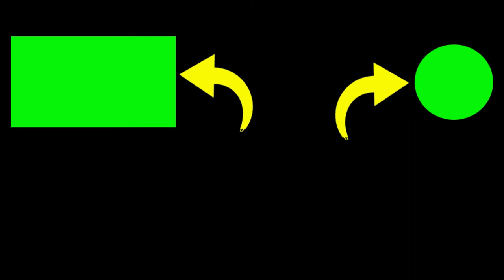Tanjung Kesirat Gunung Kidul Memang Indah 😎 Foto Kenangan Mancing di Kesirat 2019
video ini adalah slideshow photo kenangan di tanjung kesirat gunung kidul.
tempat yang bagus view pemandangan di gunung kidul tanjung kesirat. melihat luasnya pantai dari atas gunung,

2. Jika kalian punya pertanyaan silahkan komen.

Terimakasih